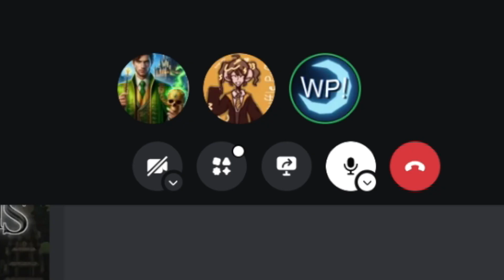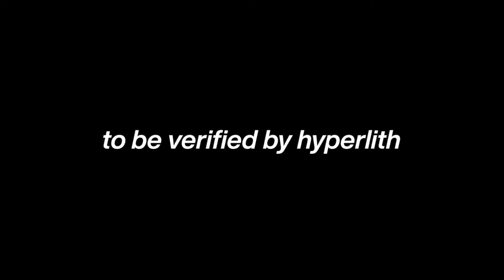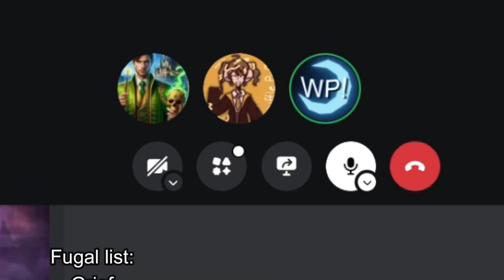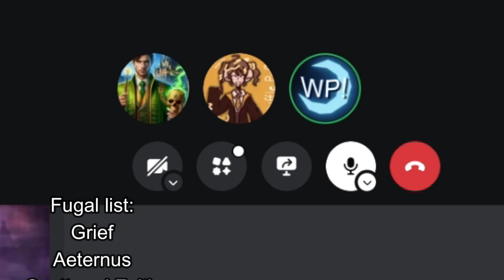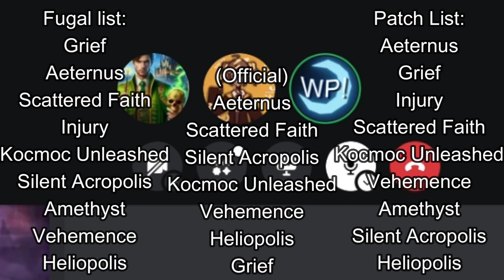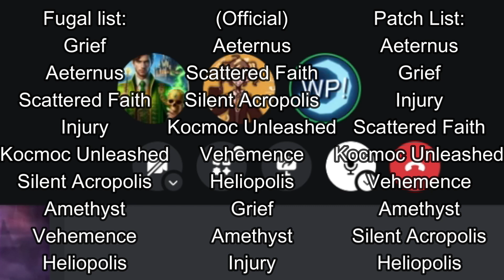Non Gd Players Rank Upcoming Top 1s | Geometry Dash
In this video my friends decided which upcoming top 1s are harder than others the results were interesting...